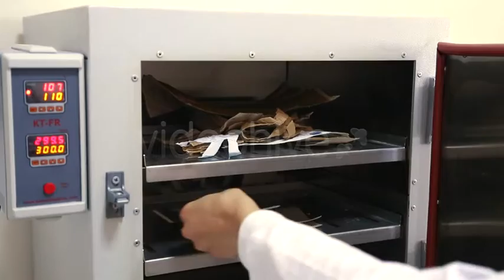Paper Mill Laboratory - Stock Video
Paper Lab and Test Equipment

A quality control system refers to a system used to measure and control the quality of moving sheet processes on-line as in the paper produced by a paper machine. Generally, a control system is concerned with measurement and control of one or multiple properties in time in a single dimension. The ultimate goal is maintaining a good and homogenous quality and meeting users’ economic goals.

4 Shots